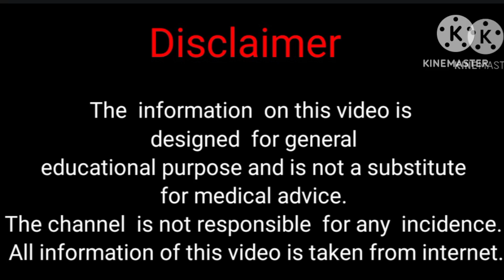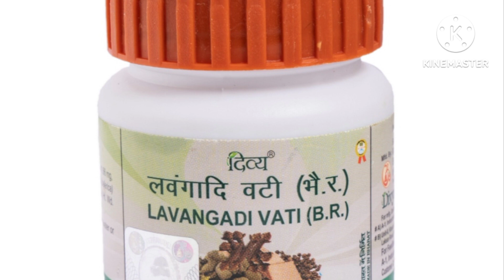Patanjali divya Lavangadi vati tablet review in hindi